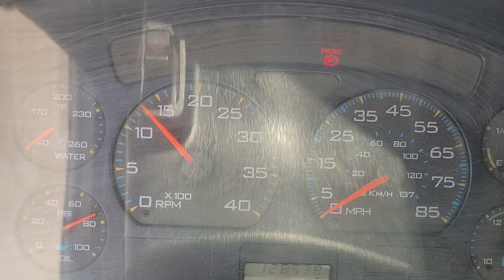2006 International 4400 Engine Walk Around